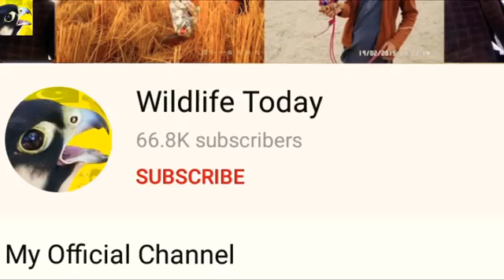qarchigʻay ushlamoqchimisiz unda ko'ring